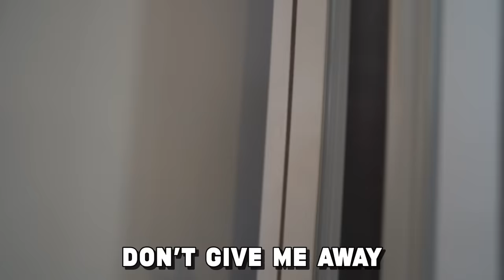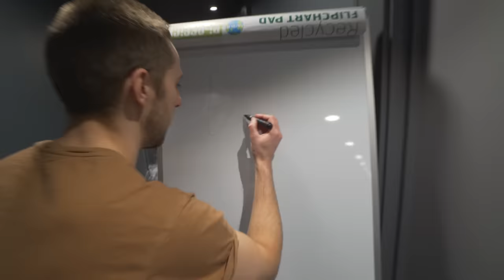Hide & Seek BUT I Hired A Killer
i unleashed this maniac in a empty hotel... this was INSANE lolll

Thank you to Hotel Brooklyn for allowing to unleash chaos in their classy hotel!